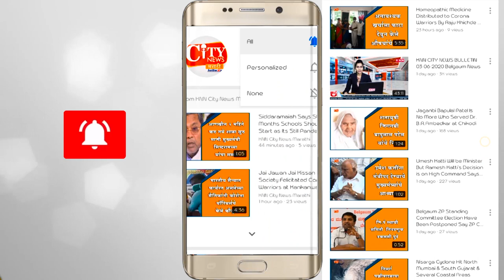Devotees took darshan Sadguru Shri Sant Babalumama's herd of 2,000 sheep At Borgav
Devoteestook darshan Sadguru Shri Sant Babalumama's herd of 2,000 sheep At Borgav